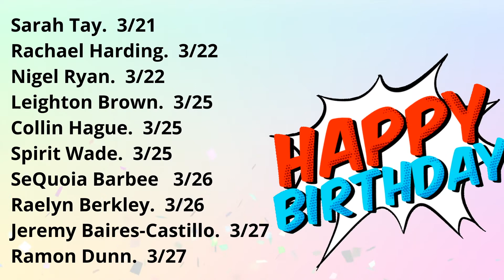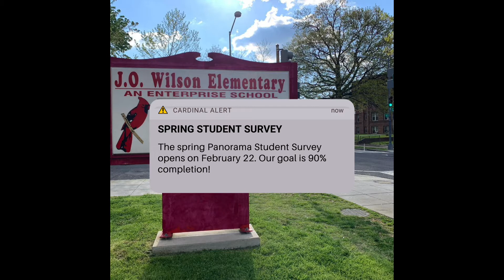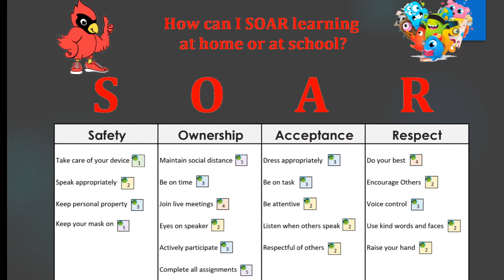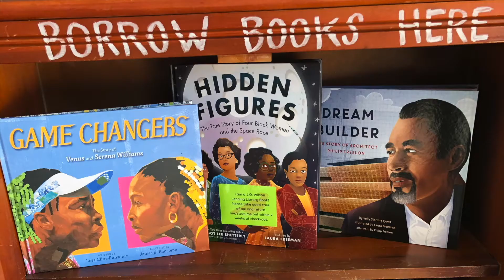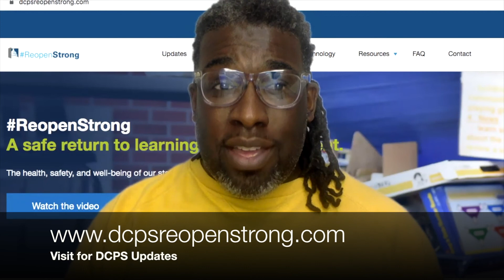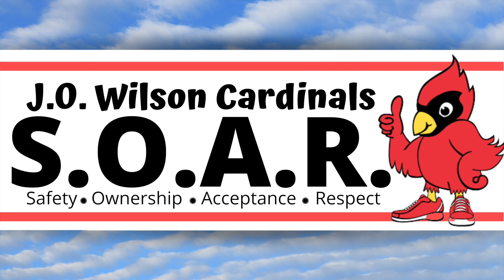Morning Announcements: March22